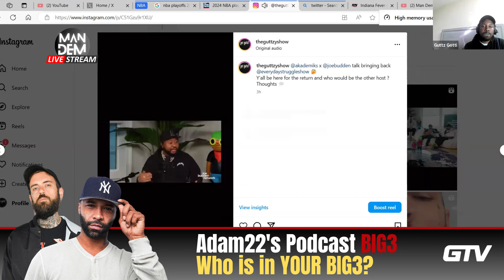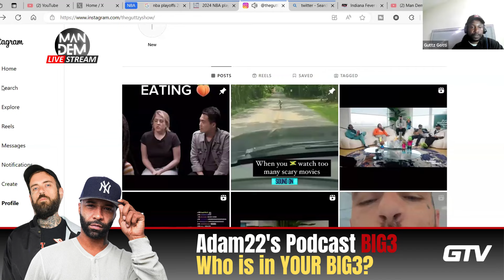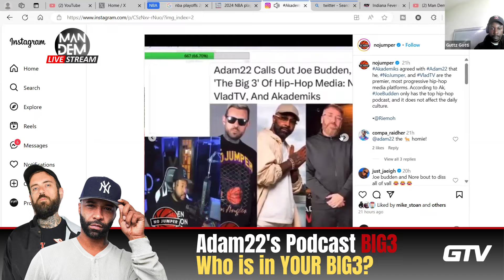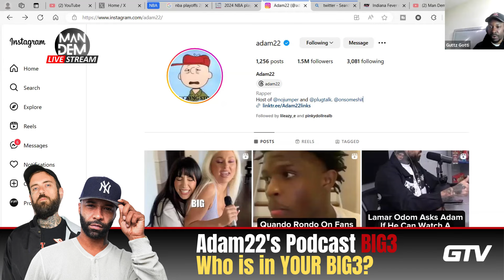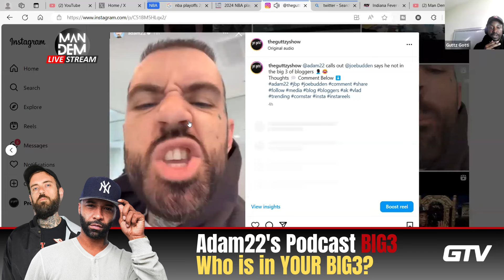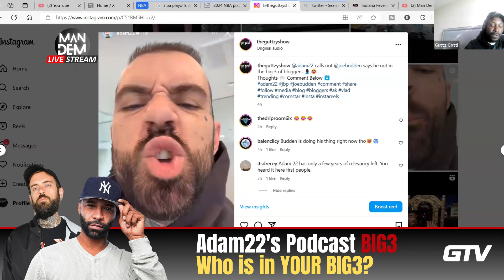Adam22 Doesn't Believe Joe Budden Is In The Podcast BIG3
Is Joe Budden a top 3 hip-hop podcast?